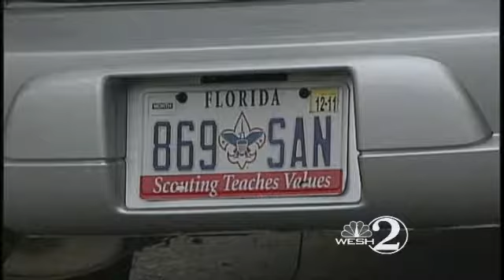Child Porn Charges Land Teacher In Court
A local teacher charged with more than 1,500 counts of possessing child pornography makes a first court appearance.